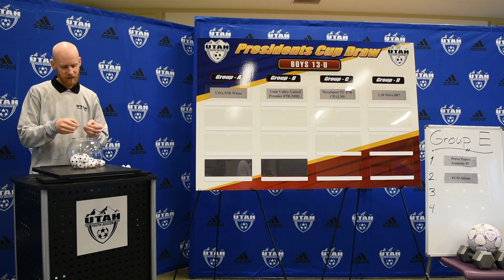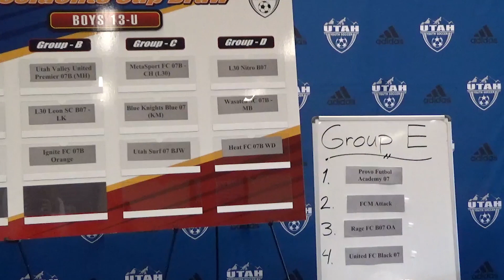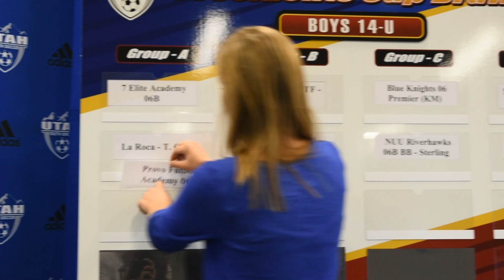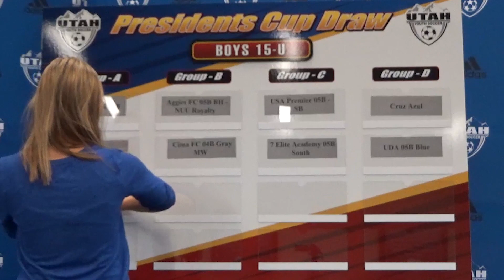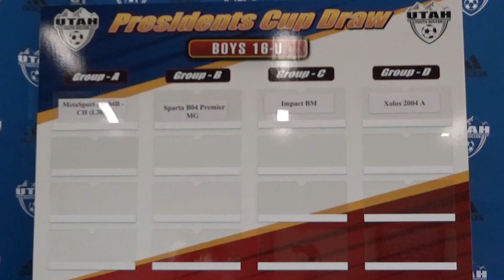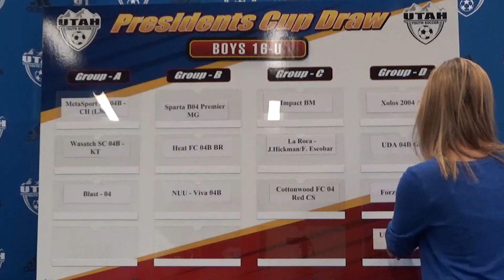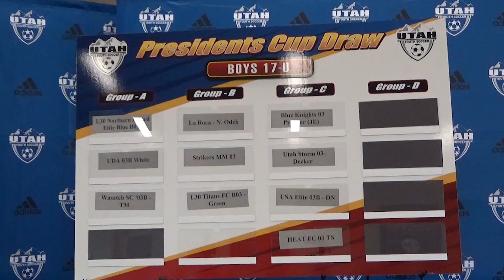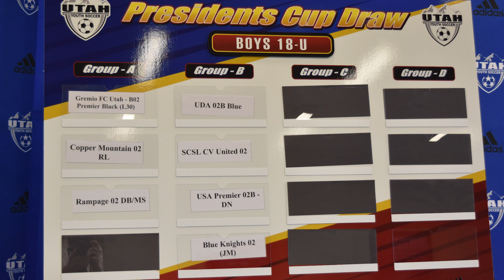2020 B13 18U Presidents Cup Draw Results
Watch President's Cup Tournament Director, Zoram Dean pull the brackets for the Boys 13-18U Presidents Cup.